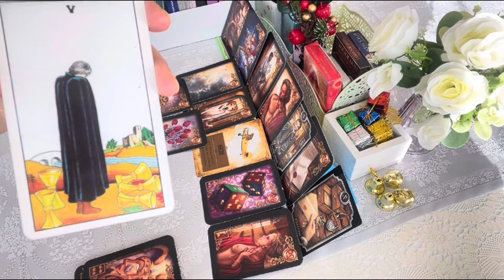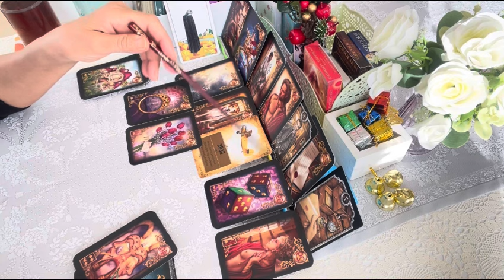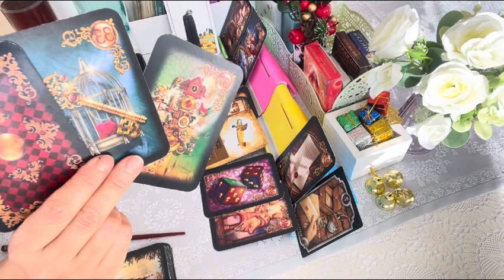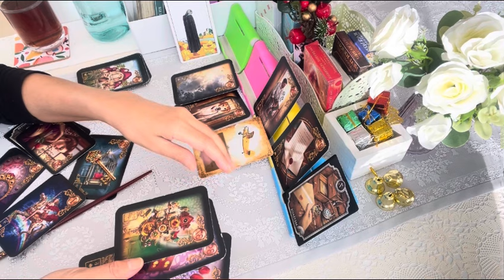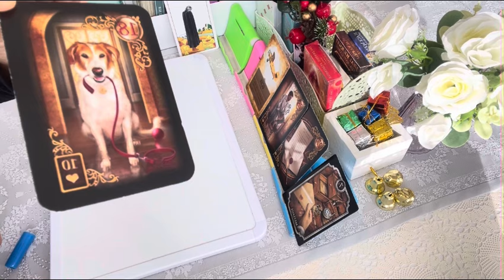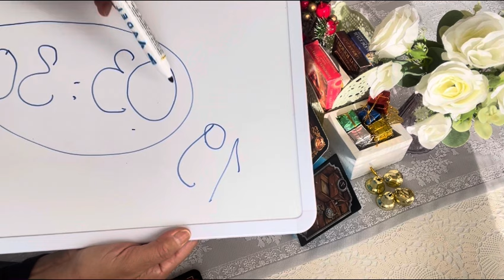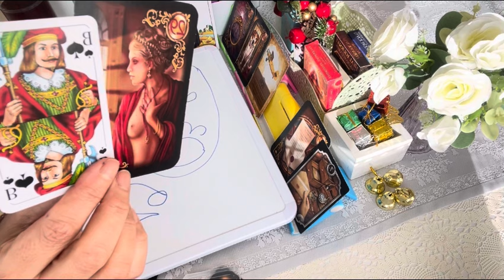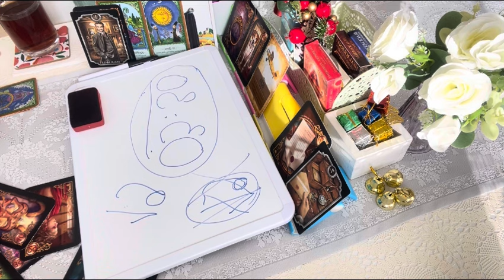İlahi Erillere” İlahi Sistem” Bilgilendirmesi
: WhatsApp N0: 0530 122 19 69
mesaj yazarak iletişime geçebilirsiniz.
Sevgilerimle, 🙋‍♀️